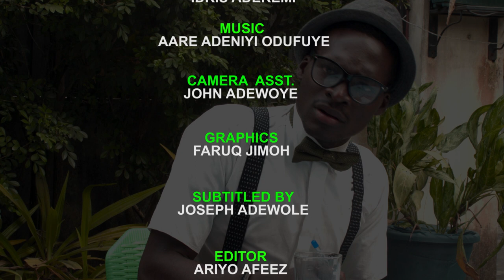WHY YOU SHOULD NOT MAKE IMPORTANT CALLS IN PUBLIC